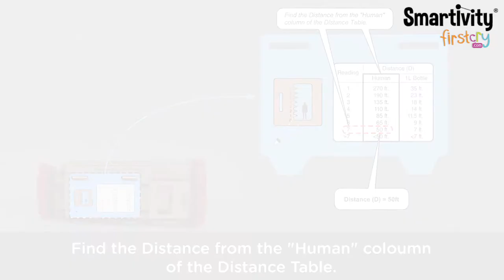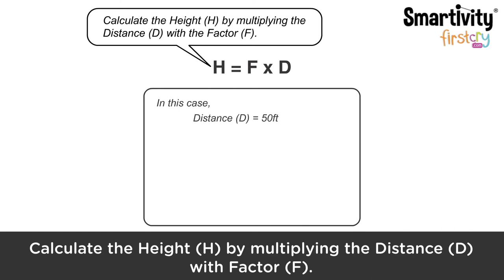Smartivity Pirate's Telescope Stem Steam Educational DIY Building Construction Activity Kit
Specifications:
Brand - Smartivity
Type - Building Construction Activity Kit
Age - 8 Years+
Material - Wood

Product Description:
Pirate's telescope land, ahoy! Experience the thrill of building your own pocket telescope with Smartivity pirate’s telescope steam educational construction toy. Designed for young explorers and adventurers, Smartivity pirate’s telescope kit comes with all the parts and a step-by-step instruction manual needed to assemble an 80x magnification collapsible pocket telescope. This amazing pocket telescope will also introduce you to a magical way of measuring height and distances based on trigonometry! Learn about optics and lenses through play! Wear your patch and go explore the world!.

FCid  8947249